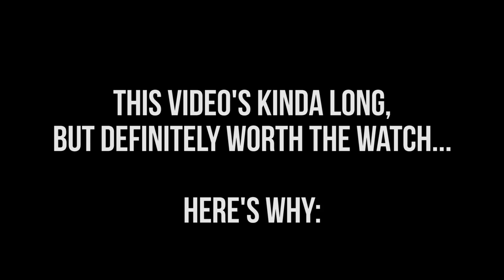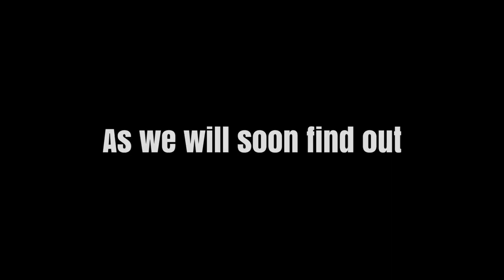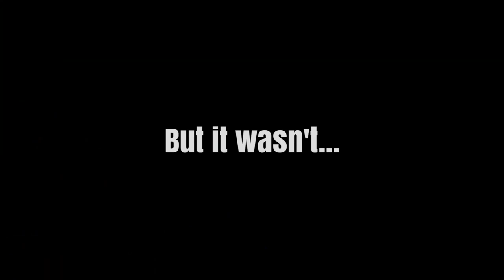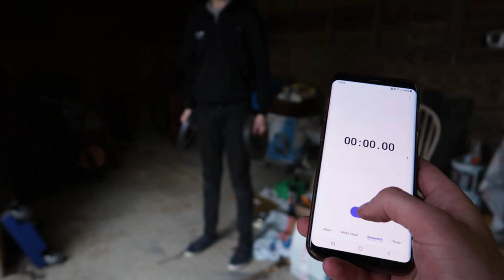New Discs and Pads for the Audi TT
One of the things about this car, Is that It seriously needed new pads and discs all round, along with a new spring. Today you see how exactly it goes when 3 guys attempt to do this in a old garage in the back garden.
Brembo discs and Pads are going on the car, and as you can see there was quite a bit of damage already made!
Thanks again to Dec for coming down to help, drop him a follow on instagram: @thatclio_